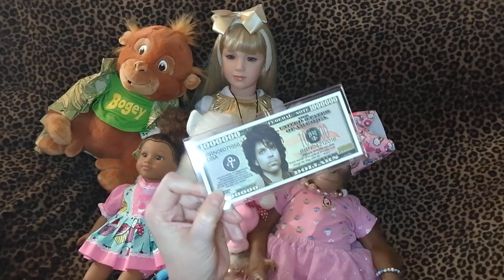oopsidolleditagain new toddler for a late toddlertuesday sweet treats!! 🧁🧁🧁💖💖💖💜💜💜🥰🥰🥰